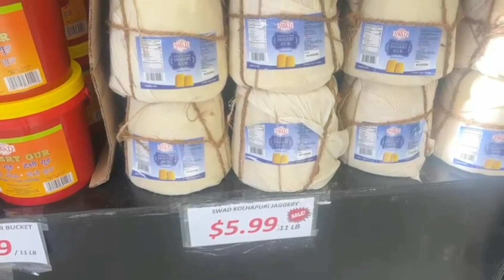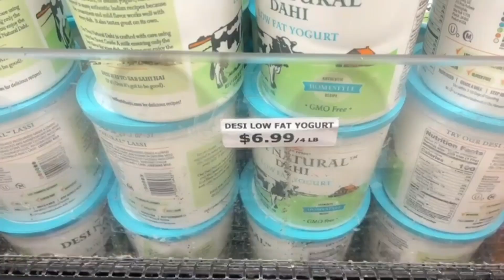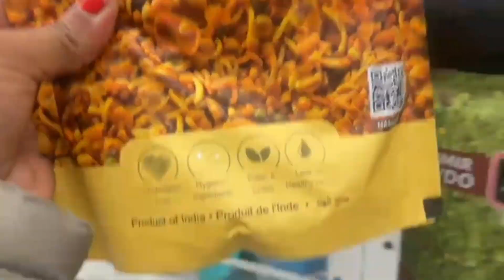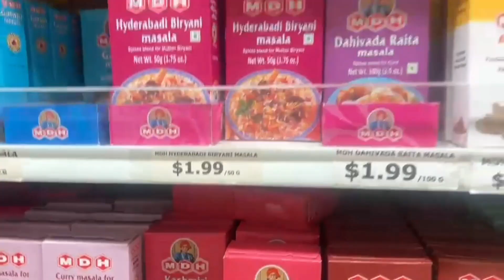अमेरिका में इंडियन किराने की दुकान कैसी होती हैं!indian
hello friends
aaj ki mai apne is video me aap logo ko dikha rahi hu ki usa me indian groceries stor kaisi hoti hai or waha par kya-kya milta hai !
Suggest video :-

भारतीय किराने की दुकान स्विटजरलैंड में! indian groceries stor in Switzerland इंडियन.

Thankyou!

Suggest Video:-

dekho kaise jag rahe hai rat ko triplet baby !

During pregnancy healthy lunch!! आज मैंने बनाया पतिदेव का मनपसंद खाना!! NehaNavnit

shuru ho gyi bhai ki sadi ki khariddari !

20 smart amazon product that's make kichen chores Easy / Brilliant kichen organization

अचानक से आ जाए मेहमान तो झटपट बनाए होटल की सब्जी को टक्कर देने वालीं नास्ता full day routine...

ससुराल से आयी बड़ी बहन की फर्माइश पर छोटी बहन ने अपने हाथों से दीदी का मनपसंद पावभाजी बना कर खिलाया

सुबह से सुरु हुए घर काम के ऐसे फटाफट हो जाते है बच्चों को तैयार करना, मेथी के पराठे, चाय सफाई

कोई परेसानी होती है तो सब हार मान लेते है पर ये हर मुसीबत में इतने सांत कैसे होते है समझ नहीं

आओ देखे अंदर से कैसे दिखते है आस्ट्रेलिया के घर और जाने उनकी कीमत!